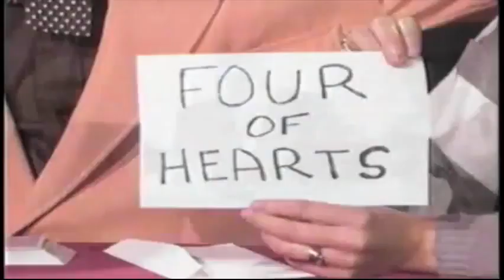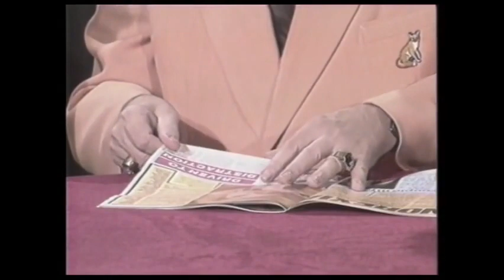Saturn Magic - The Vault - Karrell Fox The Legend video DOWNLOAD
to purchase this item or view our fantastic range of other magic products